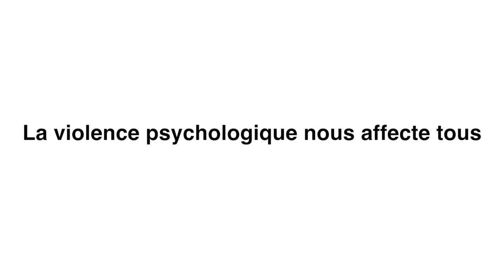Prenez Position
Une vidéo pour sensibilisation à la violence faite aux femmes.